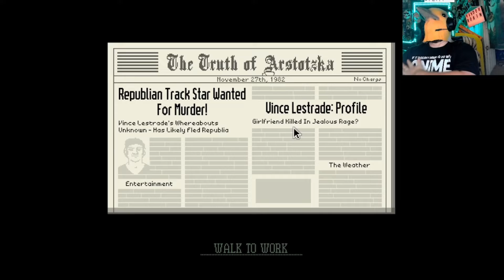Let's Play Papers Please Part 2 - Impressive Forgeries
Today someone tries to use a very well made fake passport to get into the glorious Arstotzka! Enjoy the Show!